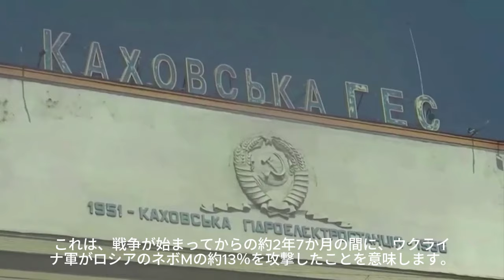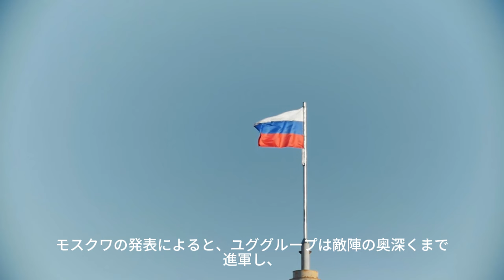最新ニュース 2024年10月18日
ウクライナ軍は、アメリカ製のエイタクムス戦術弾道ミサイルを使用し、ロシア軍の重要な防空システム「ネボM」レーダーを攻撃しました。このネボMレーダーは、弾道ミサイルや高速航空機を探知するために不可欠な装備で、ロシア軍にとって重要な資産です。攻撃成功により、ロシアの防空能力が大幅に低下し、ウクライナ軍が戦局を有利に進める可能性があります。